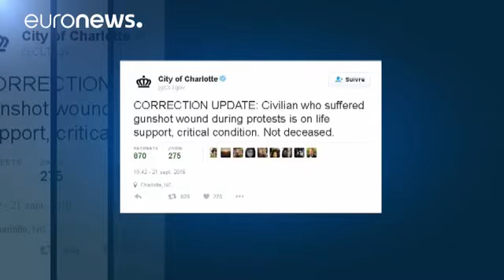USA deuxième nuit de protestations à Charlotte, l'état d'urgence déclaré